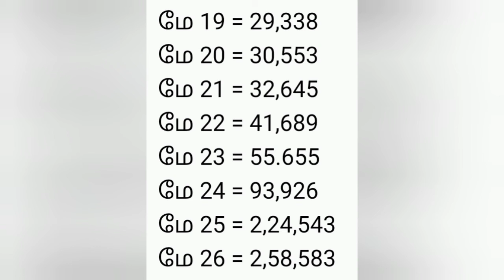stalin/ தடுப்பூசி போடுவதில் அசத்தும் தமிழக அரசு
Tamil Nadu government is good at vaccinating against corona